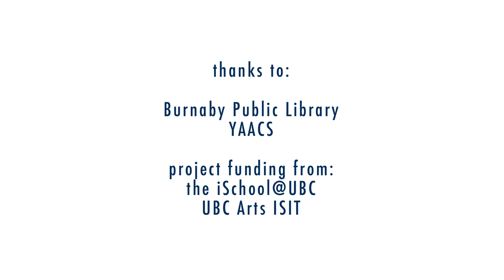Rhyme Time: Els Kushner "Mi Cuerpo" (Spanish)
In this video Els Kushner demonstrates a Spanish rhyme about the musical body.

Mi cuerpo me cuerpo hace musica
Mi cuerpo mi cuerpo hace musica
Mis manos hacen, (clap, clap, clap)
Mis pies hacen (stomp, stomp, stomp)
Mi boca hace, "la la la"
Mi cuerpo hace, "cha, cha, cha!"

My body makes music!
My hands go "clap clap clap"
My feet go "stomp stomp stomp"
My mouth goes "la la la"
My body goes "cha cha cha!"